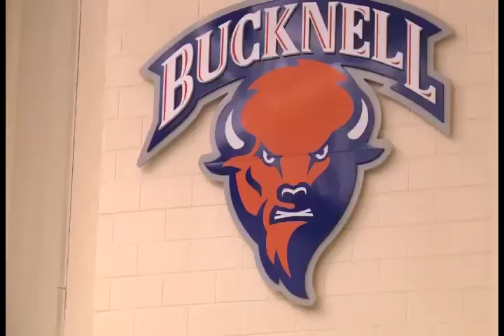Bucknell Men's Water Polo Navy Invite Preview & Mike Kimble Feature